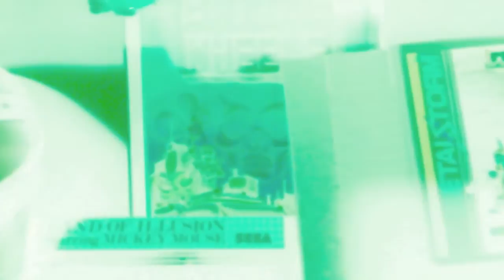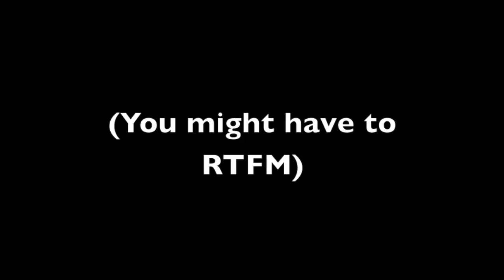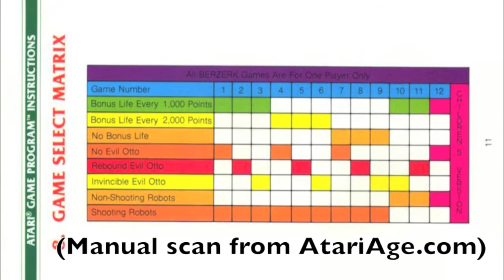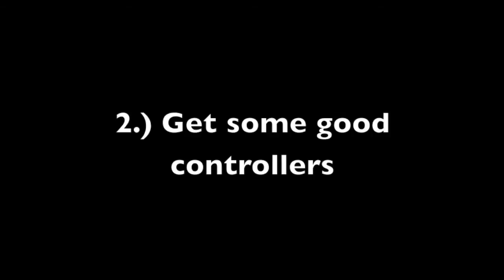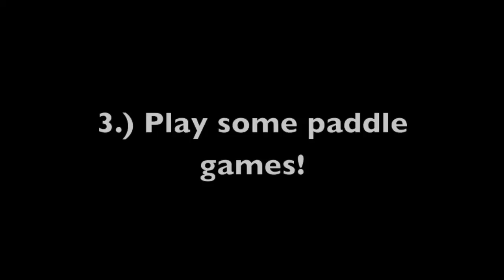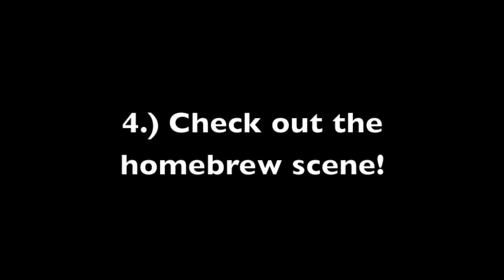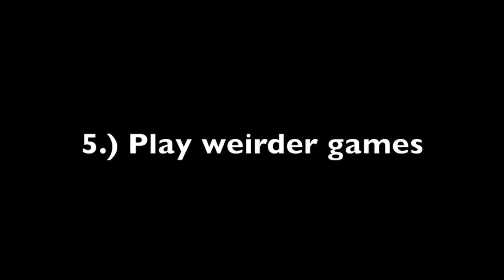Cool and Unusual Games: How to Enjoy Atari 2600!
The 2600. Beloved by older gamers, but often misunderstood by younger gamers. What is it that makes the Atari 2600's appeal endure when games have become so much more complicated? Is it blind nostalgia, or is it something more? And does the Atari have something to offer today's gamers? Let's explore Atari's woodgrain beast, and find out.